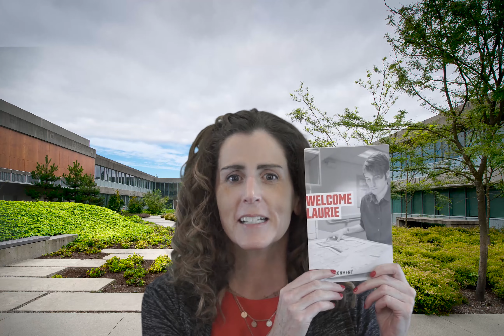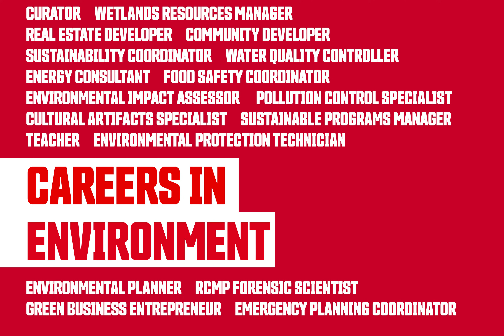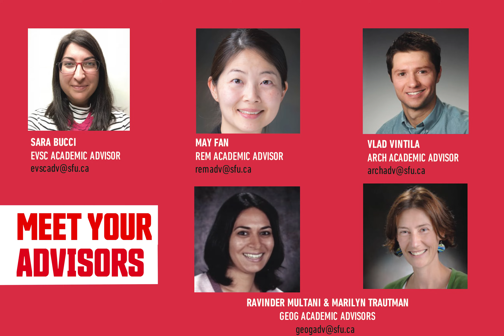SFU Next Steps – Faculty of Environment